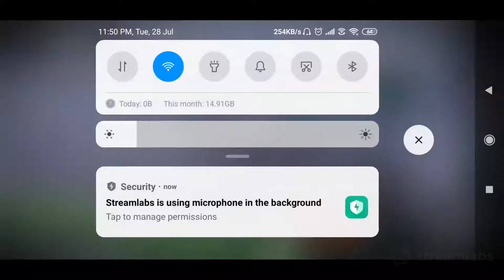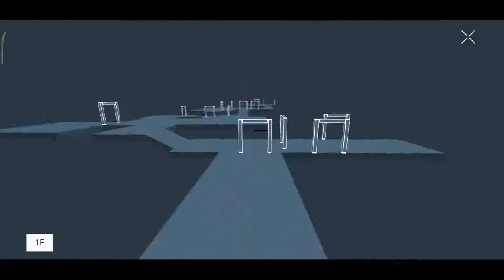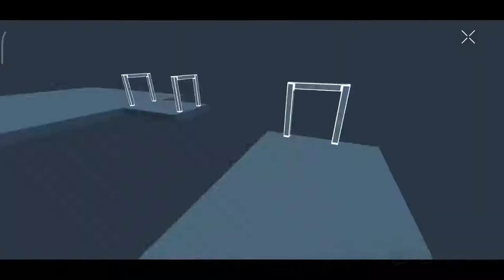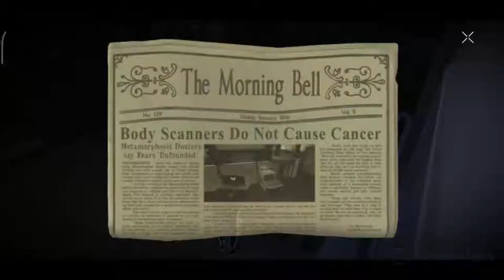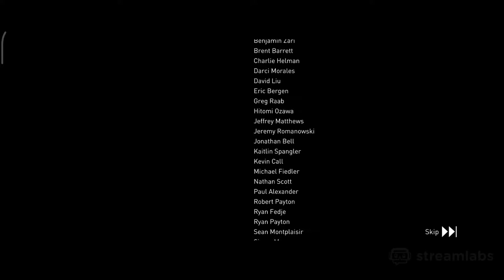|| 🔴Rynøx Is Live 🔴 || Can We Save Her (HOPE) ??? [[REPUBLIQUE}] Episode-1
About Me:-
Name- Sumit Ghosh
Age-16 years
Address- Tehatta,Nadia, West Bengal